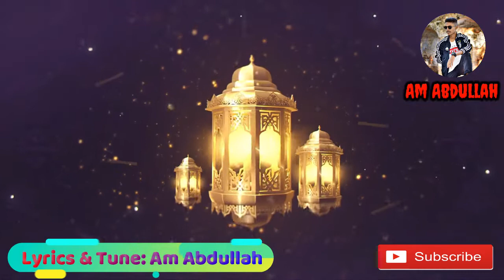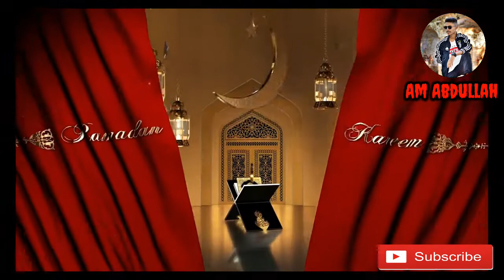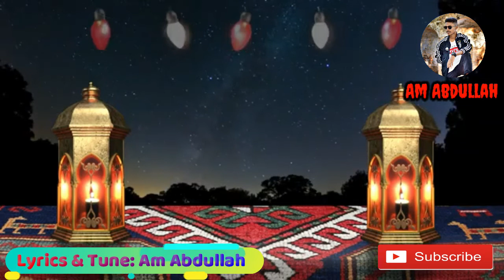ঈদের সেরা গজল ২০২০ | Eid speacial best song 2020 | Eid elore eid elo | Am Abdullah | eider best song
ঈদের সেরা গজল ২০২০ । Eid speacial best song 2020 | Eid elore eid elo | Am Abdullah

Song : Eid elore eid elo
Lyric & Tune : Am Abdullah
Singer : Am Abdullah

Hello viewers , Assalamuolykum . This video is new bangla gojol in this year ( 2020), it is my 3rd islamic song , basically this new gojol owner is me .so viewers if you like the gojol , then please subscribe this chanel  & press the bell icon . and don"t forget to like , Comment and share . fell this gojol with your friends & your familly.